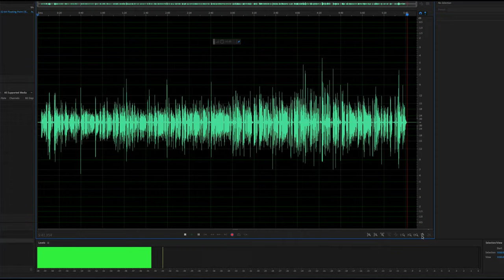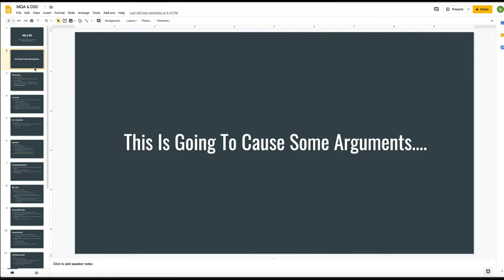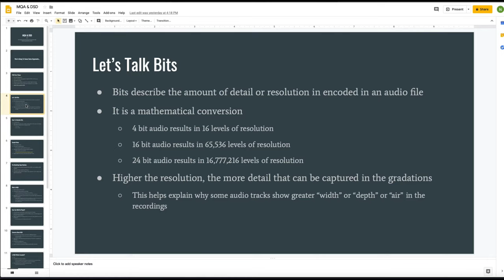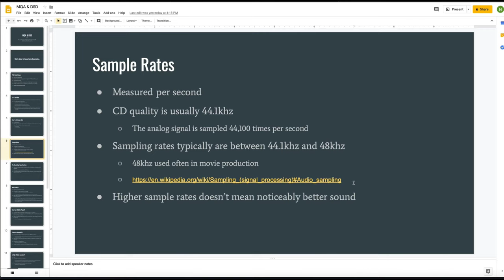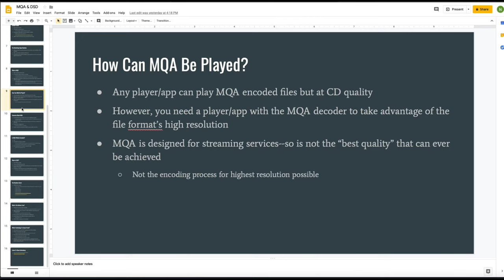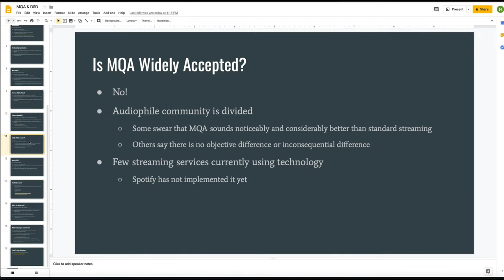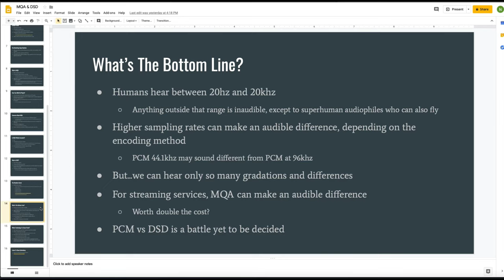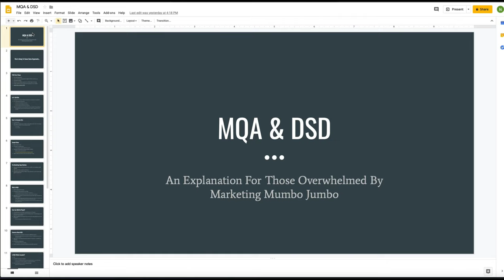Amp Dac Guide Part 5 : MQA vs DSD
Wonder what MQA and DSD really are? Perhaps they're magical and make all your music sound amazing. Ehhhh.